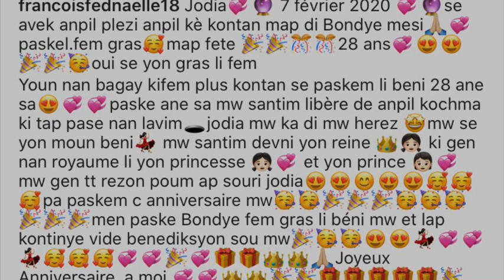Jenniqueen Fe Strong knen depil di fedna bone fet lap kitel 😳